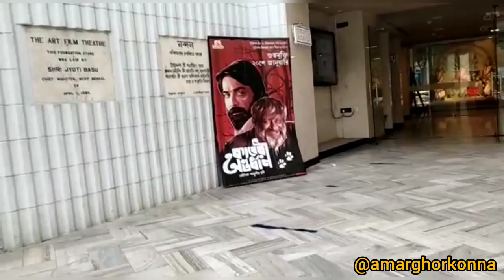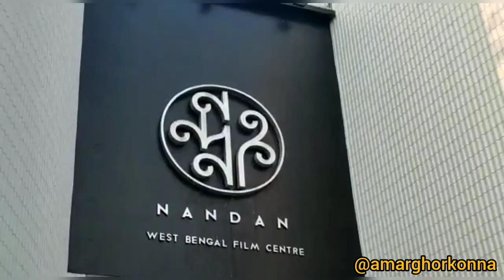Danter doctor k dekhalam | Paneer roll| Bondhuder mein er jonmodine ghurte gelam Nandan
Musician: @iksonmusic